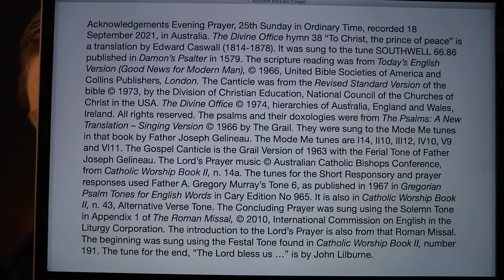Evening Prayer I, 25th Sunday in Ordinary Time.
18 September 2021 recording in Australia. The Divine Office hymn 38 “To Christ, the prince of peace” is a translation by Edward Caswall (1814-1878). It was sung to the tune SOUTHWELL 66.86 published in Damon’s Psalter in 1579. From the Liturgy of the Hours of the Catholic Church's Roman Rite.